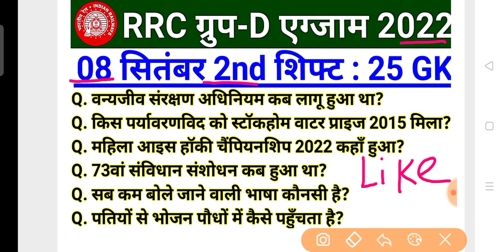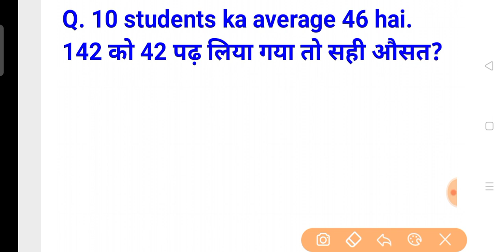RRC GROUP D 8 SEPTEMBER 2ND SHIFT QUESTION/group d 8 September 2nd shift analysis/8 sep 2nd shift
RRC GROUP D 8 september second SHIFT PAPER
group d 8 september all shift question
RRB Group D Exam Analysis 2022 live
RRC Group D Exam Analysis 2022 live today
RRB Group D Exam Analysis 2022 today live
Railway Group D Exam Analysis 2022 gk question
live
RRB Group D Exam Analysis 2022 all questions live
RRC Group D Exam Analysis 2022 live review
RRCGroup D Exam Analysis 2022 august live review
RRC Group D Exam Analysis 2022 full review
RRC Group D Exam Analysis 2022 full paper
RRC Group D Exam Analysis 2022 all questions
RRC Group D Exam Analysis 2022 aaj kaa paper
RRC Group D Exam Analysis 2022 live analysis
RRC Group D Exam Analysis 2022 LIVE RIVIEW
RRC Group D Exam Analysis 2022 TODAY LIVE
RRC Group D Exam Analysis 2022 LIVE
RAILWAY Group D Exam 2022 LIVE ANALYSIS
RAILWAY Group D Exam 2022 LIVE REVIEW Exampur,
Group-D today exam analysis
Group-D 1 september 1st Shift
Group-D analysis 8 september
Group-D 1 september 2022 exam analysis
Group-D aaj ka paper kaisa aaya
Group-D today exam review
Group-D 8 sep Second Shift
30 August Group-D Exam Analysis
Group-D Exam Analysis August 2022
Group-D Exam analysis
Group-D review 8 september
Group-D 6 september First Shift Question
Group-D 6 september Third Shift Paper
Group-D Analysis Gradeup, Group-D Shift 1 Analysis,
Gradeup, Group-D Exam Analysis, Group-D Gradeup
Railway, RRC, RRC exam review, Group-D tier 3 shift
1 exam analysis, Group-D exam analysis by rahul
deshwal sir, Group-D 8 August exam analysis,
Group-D 8 september 2 shift analysis, Group-D maths
RRC GROUP D 8 SEPTEMBER 2ND SHIFT QUESTION
8 august 2nd shift paper
RRB GROUP D 8 sep ALL SHIFT
RRC Group D 8 sep 1st Shift Question | 8 september
group d analysis | 8 september group d review
RRC GROUP D 8 August 1st Shift Paper Analysis in
hindi//Rilway Group D Ask Questions | SSC MAKER, rrc
group d today paper analysis, rrc group d 8 september
2022 paper ask questions, rrc group d 8 september
paper, rrc group d asked question, rrc group d asked
question 8 september 1st shift, rrc group d 8 september
paper in hindi, rrc group d 8 september maths question,
rrc group d 6 september reasoning questions, rrc group d
30 August gs question, rrc group d 6 september science
question
RRC GROUP D 8 september 3rd Shift Paper Analysis in
hindi//Rilway Group D Ask Questions | SSC MAKER
RRC Group D Exam Analysis | Group D 8 sep
Shift 1 Paper Analysis | Group D Exam Analysis 2022
| Railway Group D Exam Paper Asked Questions and Answers | Group D Answer Key 2022 | Railway Group
D Exam Analysis Today | Group D Paper Analysis
Today by Top Trending Gk
railway group d 8 september shift 2 analysis
rrc group d answer key 2022
group d 8 september shift 3 exam
group d exam analysis 2022
railway group d exam questions
group d, questions, 8 september maths questions, Group-D
analysis 2022, Group-D shift 2, Group-D exam analysis
2022, Group-D shift 2 exam analysis, rahul deshwal
maths, rahul sir maths, rahul deshwal analysis.
Group-D, Railway, Group-D exam review, Group-D shift
2 exam analysis, Group-D exam analysis by gagan
pratap, Railway Group-D 8 september exam analysis,
gagan pratap maths, gagan pratap, gagan sir, gagan
sir Group-D analysis, Railway 8 september Group-D,
1st shift analysis, 8 september analysis by gagan sir,
Group-D maths questions, Group-D maths by gagan
sir,6 september 2022 maths questions, Group-D analysis 2022,
Group-D analysis 2022, Group-D shift 1, Group-D exam
analysis 2022, Group-D shift 1 exam analysis
wifistudy, Group-D, Group-D 6 september 2022, Group-D
gk question, Group-D gk exam analysis, Group-D 29
September gk exam 2022, Group-D tier 1 gk by bhunesh
sir, Group-D gk by bhunesh sir, Group-D gk

D EXAM ANALYSIS TODAY | GROUP D PAPER
PAPER ANALYSIS TODAY | GROUP D SHIFT 1 EXAM
ANALYSIS TODAY BY EXAMPUR
railway group d exam questions 2nd shift 8 september 2022
2022 review,
rrc group d exam review 8 september 2022 first shift,
RRB Group D Exam Analysis | 8 Sep All Shift Paper
Analysis | पूछे गए सवाल | Kumar Gaurav Sir